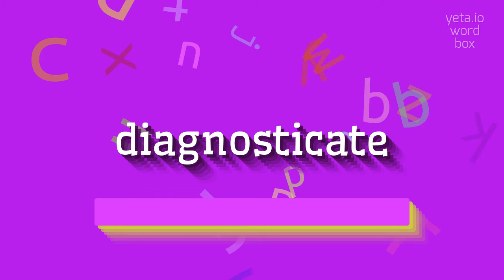How to say "diagnosticate"! (High Quality Voices)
Watch in this video how to say and pronounce "diagnosticate"!